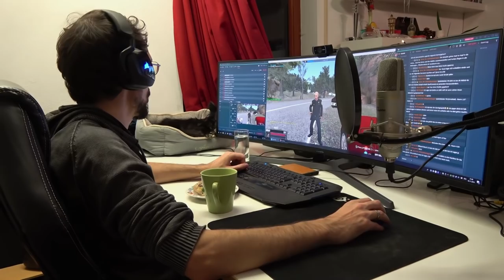Unser Weihnachts-Shopping eskaliert komplett 🎁🎄 VLog deutsch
Wir wollten eine Kamera für mich und eine Switch für Xialin zu Weihnachten kaufen. Das Ganze ist dann völlig eskaliert und wir haben fast den ganzen Laden leer gekauft... xD
Willst du auch den Bildschirm?!

Das ist die Sony FDR AX53

Das Headset von Corsair